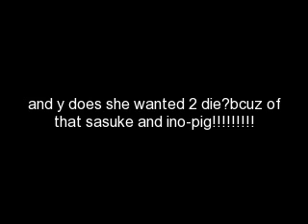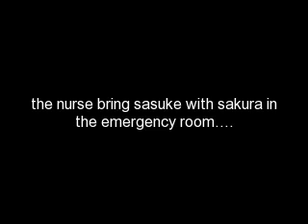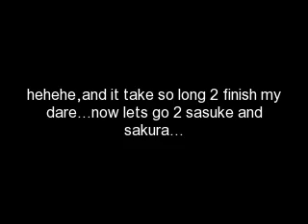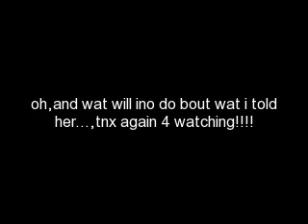naruto chat 5-couples' d8s....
plz r8 and comment. sory but i cant make videos again, i dont know when will i make again but i hope i can make some soon